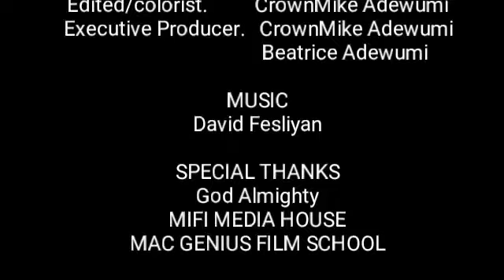MERCHANT by RCF......